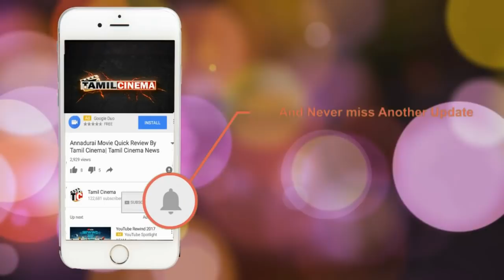Mercury Movie review by Tamil Cinema | Prabhu Deva | Karthik Subbaraj |Santhosh Naraynan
Mercury (U) - Tamil
Tamil | U
Thiller Drama | 4/20/2018 | 1 hrs 48 mins
Actors: Prabhu Deva Sananth Reddy Indhuja Deepak Pramesh

Director: Karthik Subbaraj

Music Director: Santhosh Naraynan

Video Comparing By Raju

Movie Review By tamilcinema

Tamil Cinema
tamilcinema